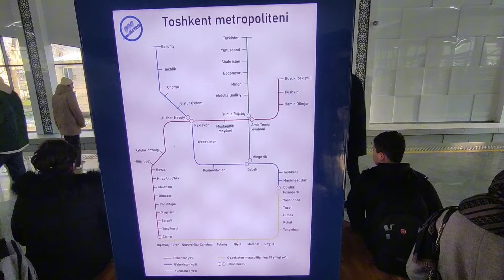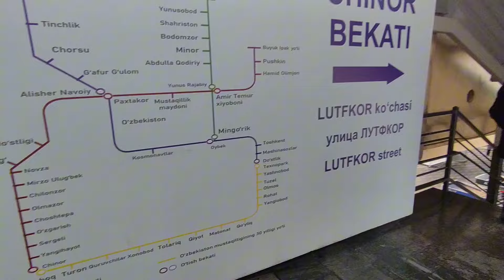"Do'stlik" va "Chilonzor" linyalri tutashdi | Toshkent metrosidan lavhalar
Hurmatli do'stlar,
Siz qoldirgan "Like" va "Izohlar" bu bizning kanalimiz rivojiga siz tomondan judayam katta hissa.

Shuning uchun "Like" va "Izohlar" qoldirishingizni iltimos qilamiz.